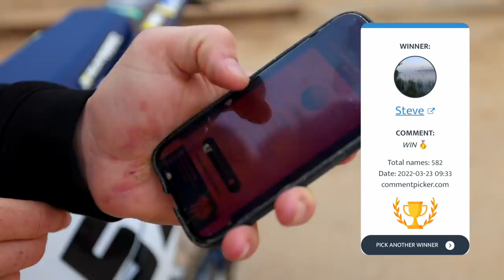TURNING UP THE HEAT FOR RED BULL PHOTOSHOOT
We made a vlog from the last day in Germany but t break up the viewing and keep you on the present time Me and Ed flew back to Spain after the last round of super enduro, We started with a trip to S3 to catch up with them and discuss new plans for the outdoor season, Followed by a day at Rocos Ranch for Red Bull, Incase you didn't know I got a new hat. So took a couple shots for the Red Bull Content Pool.

Don't forget to enter the S3 design comp the link is just below.

Much Love
Bill X